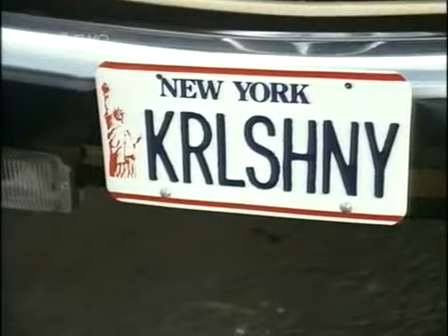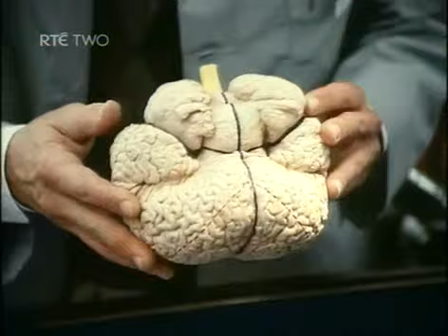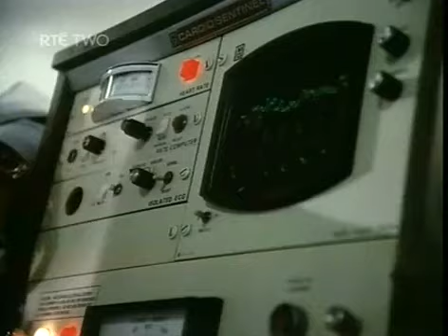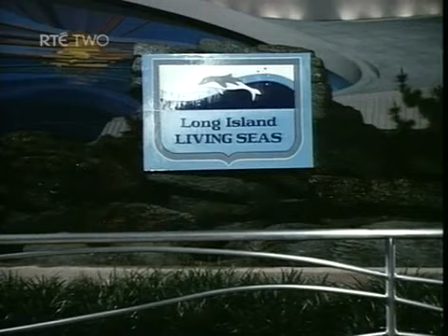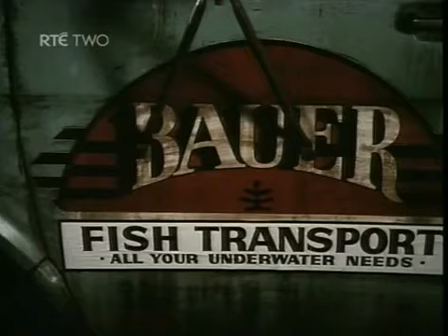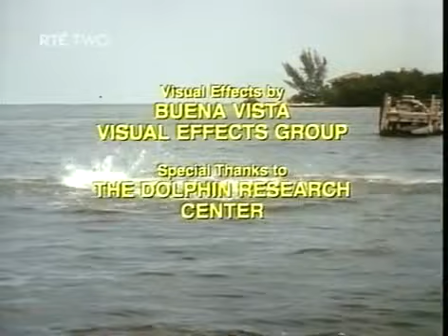Splash Too 1988 - Full Movie (English)